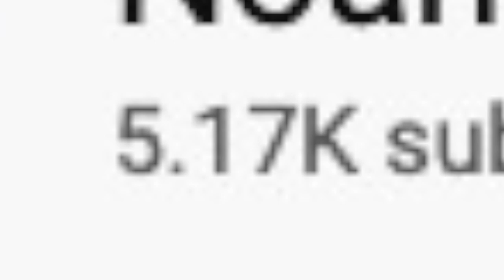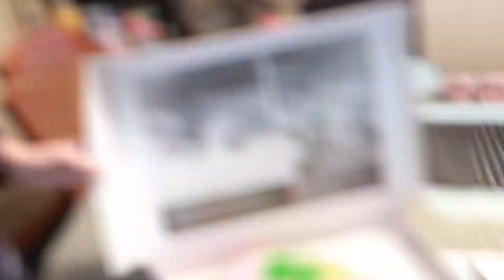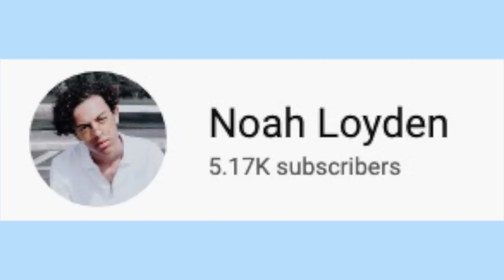how to finesse your parents for money and gifts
This is not illegal... I REPEAT THIS IS NOT ILLEGAL!